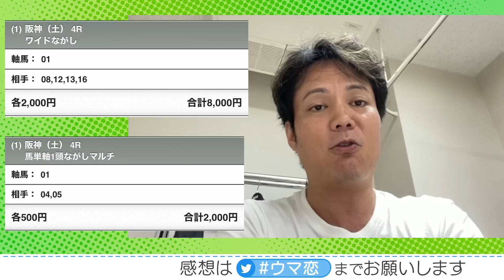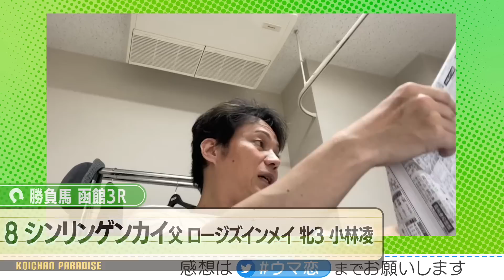【宝塚記念】6/25(日)恋さんのWIN5予想と勝負馬を紹介！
# ウマ恋で感想、ご意見などお待ちしております。運営スタッフが全て目を通しております。恋さんがYoutube内でもご紹介させて頂くこともありますので、是非ハッシュタグで投稿してください！

みなさんのコメントもお待ちしております。

※配信開始時刻は出演者の都合により変更の可能性があります。
※機材などのトラブルにより配信内容が変更する場合があります。

生配信を視聴者の皆様と楽しんで盛り上がるチャンネルです。
・公序良俗に反する発言
・誹謗中傷
・他の視聴者様が不快になる内容
・他のチャンネルの過度な宣伝
はお止め頂きますよう皆様のご協力お願い致します。

シャンプーハットこいでです。
YouTubeやらせていただく事になりました。
でも、あんまり見られたら、テレちゃう❤️

‹シャンプーハット恋さん›
今年、上方漫才大賞を受賞したシャンプーハットのボケ担当。
大体の同期にあたるのはNSC13期生
ブラックマヨネーズ、野性爆弾、次長課長、チュートリアル徳井など。
特技は絵を描くこと。趣味は競馬・野球。
1男・2女の父で2019年にはベスト・ファーザー賞in関西を受賞。
その家族エピソードを描いた「パパは漫才師」を小学館の「サンデーうぇぶり」にて連載。